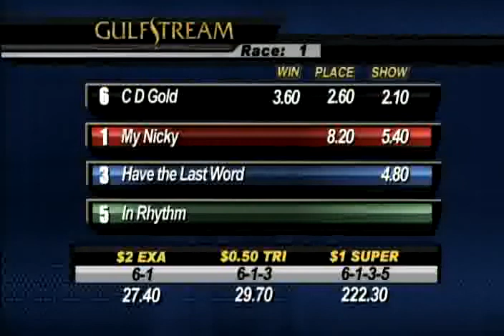Gulfstream Park Race 1 / May 9, 2014